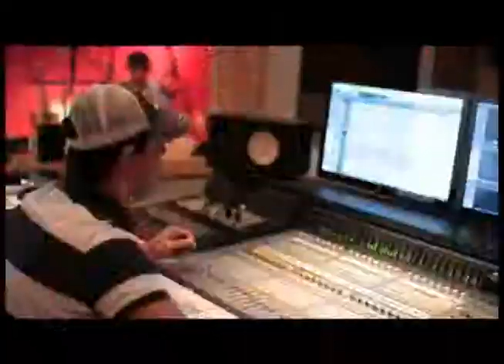BALANÇA PARACATU THAEME E THIAGO